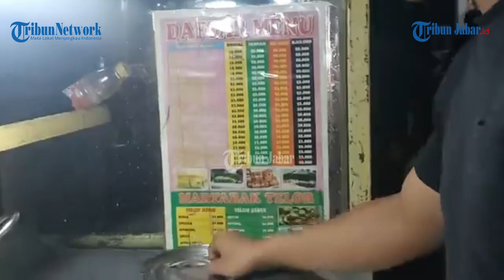Nikmatnya Martabak Spesial di Baleendah